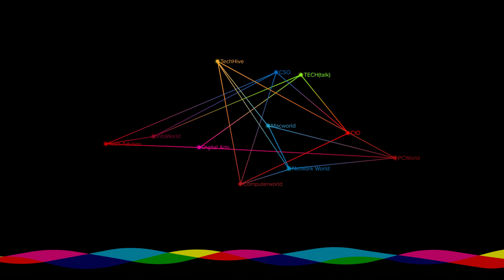What's the best way to get kids into PC building? | Ask a PC expert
Gordon talks about the best ways to get kids into PC building. From parts to parental controls, Gordon has had to deal with it all.